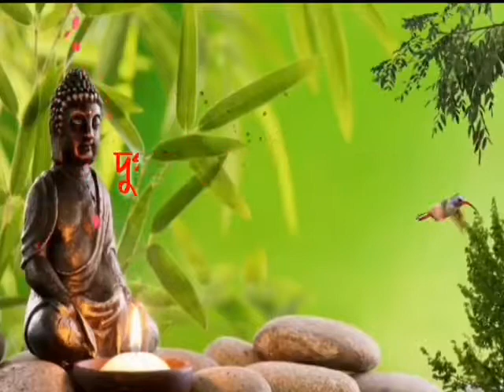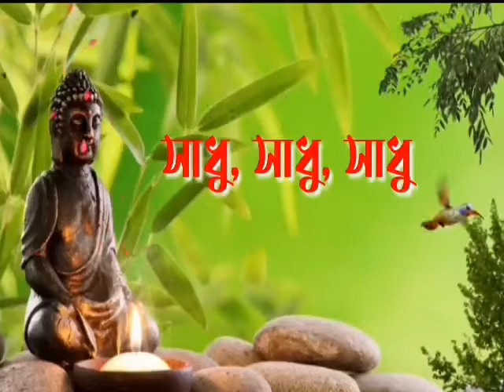বুদ্ধ প্রণাম ও ভাবনা || ধর্ম প্রণাম ও ভাবনা || সংঘ প্রণাম ও ভাবনা || জুসি বড়ুয়া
বুদ্ধ প্রণাম ও ভাবনা
গুণের সাগর বুদ্ধে,নমিতেছি আমি
শ্রত্রুহীন সুখী হোক,সদা সর্বপ্রাণী।
দুর্গন্ধ অশুচি দেহ,অতিশয় ঘৃণিত,
সকলেই মরিতেছে,আমিও মরিবো।

ধর্ম প্রণাম ও ভাবনা
সুগতের দেশিত ধর্মে,নমিতেছি আমি
সকলেই মরিতেছে,আমিও মরিবো।

সঙ্ঘ প্রণাম ও ভাবনা
মুণিরাজের শ্রাবক সঙ্ঘে,নমিতেছি আমি
সকলেই মরিতেছে,আমিও মরিবো।
সাধু সাধু সাধু